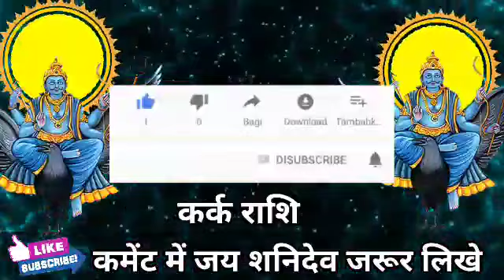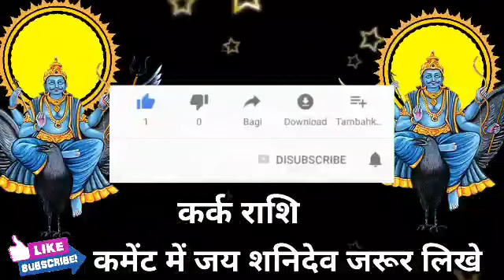कर्क राशि वालों क्यों लोग आपसे जलते हैं क्या खास है आपमें समय रहते जान लो। Kark Rashi